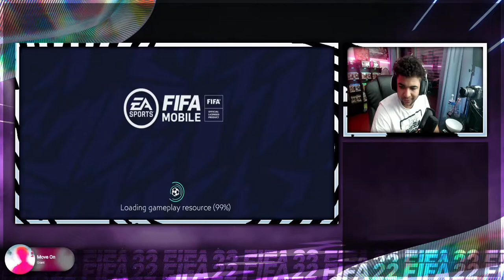FIFA MOBILE| ROAD TO DAVID BECKHAM!